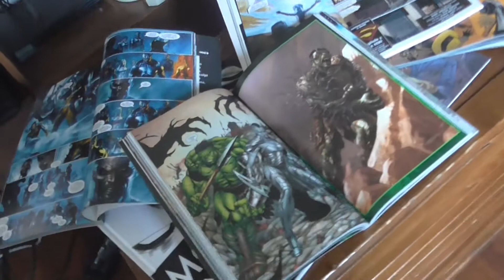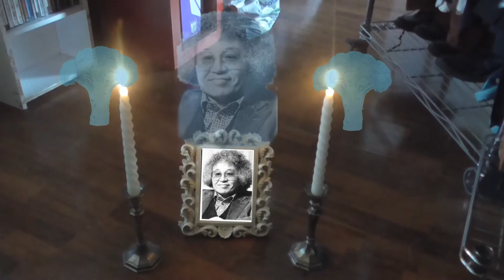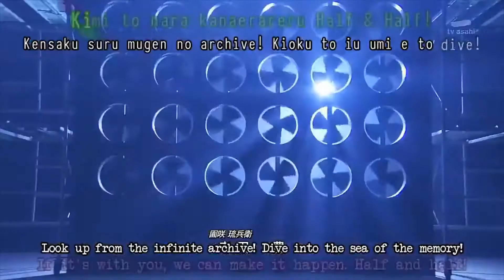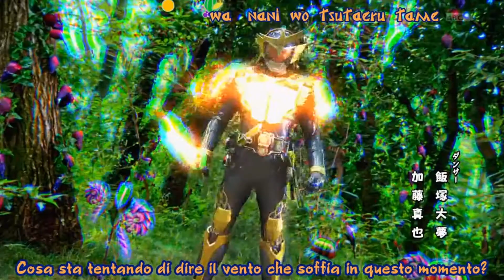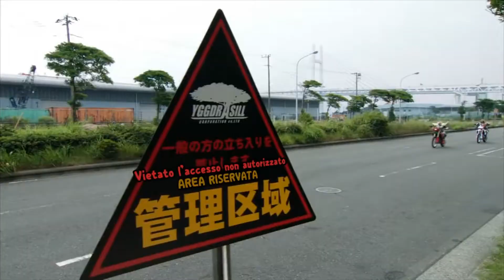Kamen Rider Gaim - Virtu Al Show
HENSHIN!! Oggi Virtu-Al vi porta nel vastissimo mondo dei Tokusatsu e in particolare vi parla di Kamen Rider Gaim, parte di una popolarissima serie Giapponese che trova le sue origini negli ormai lontani anni 70! Ringrazio tantissimo gli Italian Sentai Subranger per il supporto e il permesso di usare il loro spettacolare lavoro di sottotitoli! Se siete interessati eccovi il link al loro sito